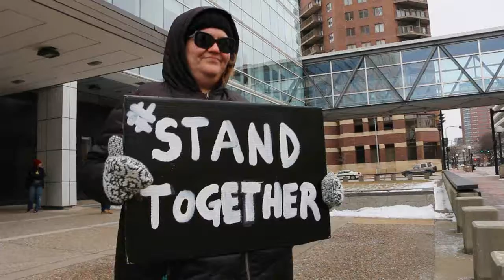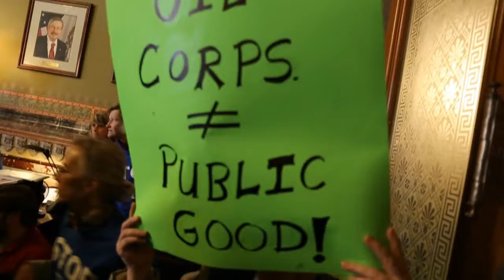Eminent Domain by Aaron Earl Short - WATCHLIST 2017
Eminent Domain by Aaron Earl Short
WATCHLIST 2017
Video by Rodger Routh Video Productions
Recorded at Old School Records
Mastered at Sonic Factory